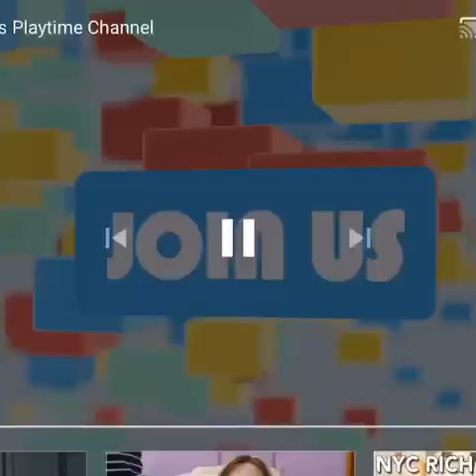Awesome Toy: HEXBUG Nano Nitro Five Pack Set and Habitat Set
We play with HEXBUG Nano Nitro Five Pack Set and Habitat Set Toy in this video. It’s pretty awesome!